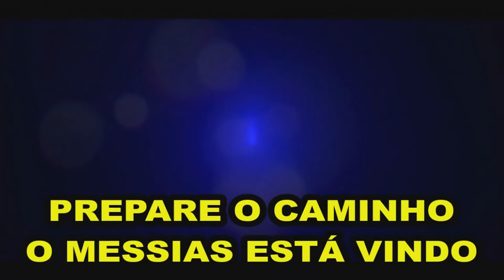16/11/2021 PÃO DIÁRIO A TRAGÉDIA E A DESTRUIÇÃO QUE OS FALSOS MESTRES DA PROSPERIDADE TROUXERAM AOS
CHAMADO AO ARREPENDIMENTO E SANTIDADE - NÃO IGNORE ESTE AVISO, PREPARE-SE SANTIFIQUE-SE. JESUS ESTÁ VINDO!
BRASIL - MINISTÉRIO DE ARREPENDIMENTO E SANTIDADE INTERNACIONAL
 MINISTÉRIO DOS PODEROSOS PROFETAS DO SENHOR

e Biotecnologia com foco centrado na cura do câncer. Porém, o SENHOR DEUS já o
havia reservado para Si; a fim de ser o ‘‘ELIAS’’, o prometido de todos os Seus
mais Altos PROFETAS do Antigo Testamento – O PROFETA dos Profetas.
diferentes) orou ao SENHOR e ESTE, lhe respondeu imediatamente com chuva. Profetizou também o grande Tsunami na Ásia (2004) e o mega terremoto no Haiti e Chile (2010), Ebola (2013), Zica Vírus (2015), Coronavírus na Ásia (2020)
prática da JUSTIÇA e das BOAS OBRAS,como nascidos de novo em Cristo, conforme ordena a salvação da graça, em Efésios 2:10. Somente assim teremos os corações circuncidados para a Vinda do SENHOR – para o Arrebatamento da Igreja Fiel, que marcará fatalmente o FIM desta atual Dispensação da GRAÇA! O favor imerecido de Deus à toda humanidade – O FINAL da atual História Mundial.

1 - O seu nome Escrito no Céu, no Livro da Vida: (Lc. 10.20; Ap. 3.5).
2 - CERTEZA da tua própria SALVAÇÃO: (Jo. 5.24; Rm. 8.1; 1a Jo. 5.13).

A PREPARAÇÃO para a VIDA ETERNA, a qual ainda hoje está sendo GRATUITAMENTE oferecida por Deus Pai a TODOS quantos desejarem entrar no eterno REINO de DEUS. Ap. 21.

ORAÇÃO DE ARREPENDIMENTO:
"Precioso SENHOR Jesus, após ouvir a tua Palavra à respeito da gloriosa Vinda do MESSIAS, eu agora reconheço o Triunfo da obra que Tu fizeste por mim na Cruz do Calvário, quando morreste pelos meus pecados e ressuscitaste para a minha Justificação. Eu te recebo como meu único SENHOR e Salvador. Arrependo-me de todos os meus Pecados desde meu nascimento, e peço-Lhe que os lave com o sangue precioso de Jesus, que é o único sacrifício que o Senhor aceita. Mantenha o meu nome no Livro da Vida do Cordeiro. Unja-me com o Teu Santo Espírito, para eu andar em absoluta Justiça e Santidade. Implante a tua Palavra em minha vida para que eu seja usado(a) por Ti, e possa alcançar outros para o teu Reino, enquanto preparo o Caminho do meu coração para a Gloriosa Vinda do MESSIAS que rapidamente se aproxima. Declaro no Poderoso nome do SENHOR Jesus, que, em Ti, Eu Nasci de Novo. Amém e Amém". Jo. 3.3; 2a Co. 5.17.

CANAIS PARCEIROS YOUTUBE :
ALERTA BRASIL | APOCALIPSE E O ARREBATAMENTO

Preparem o caminho em Santidade
(Hebreus: 12:14)